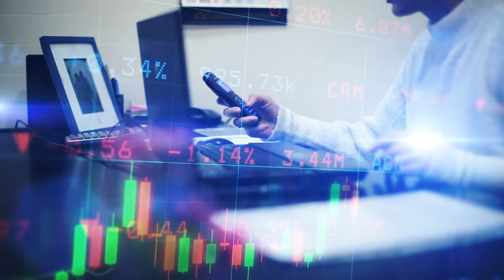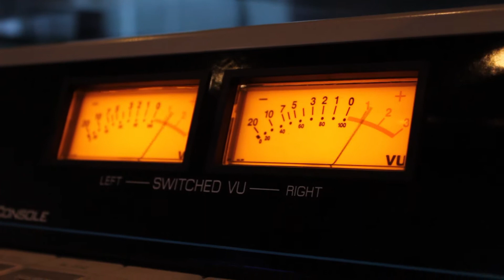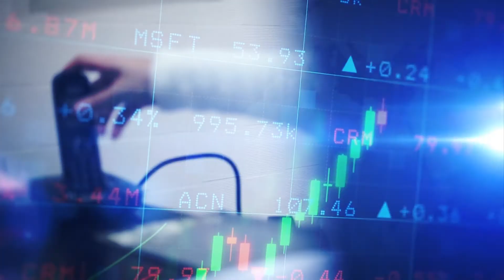წარმატების ფორმულა - ანიტა რაჭველიშვილი